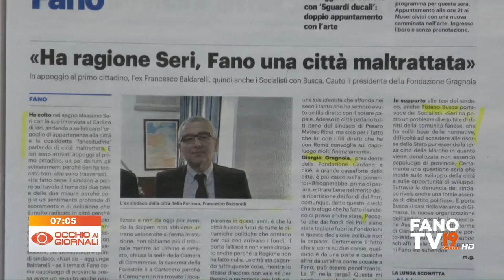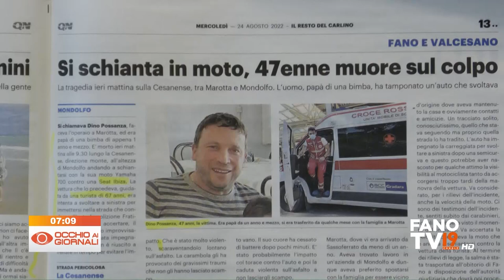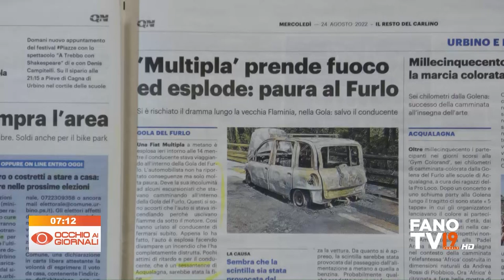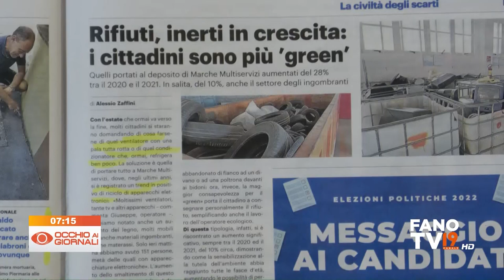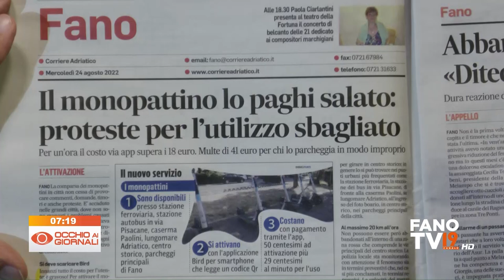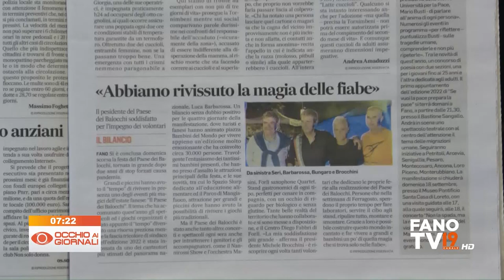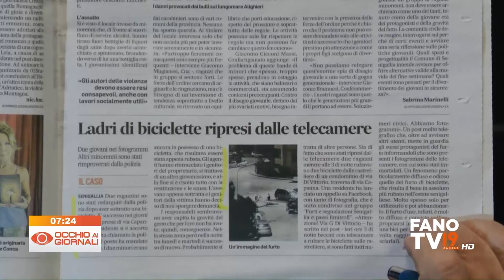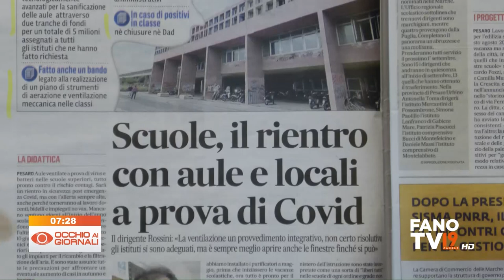Occhio ai Giornali 24 agosto 2022